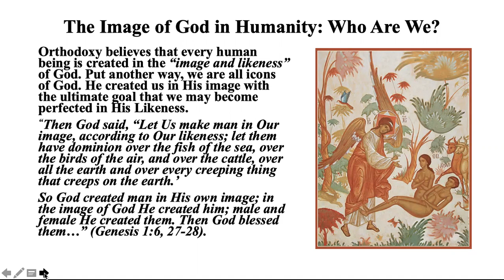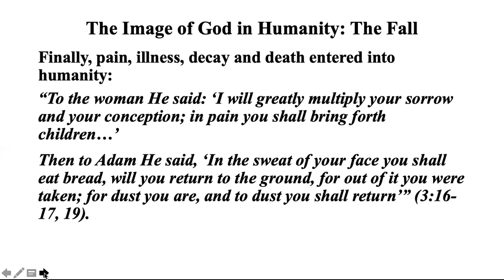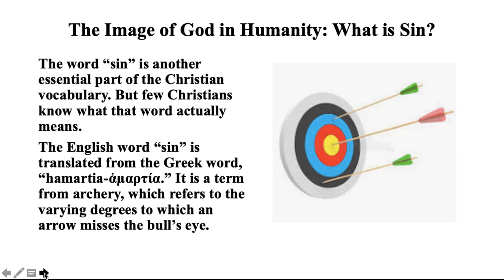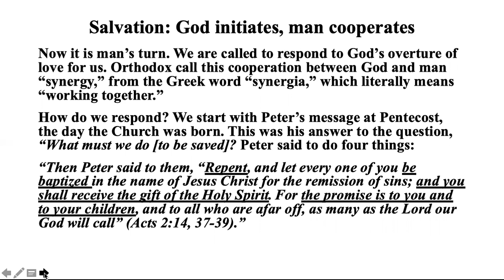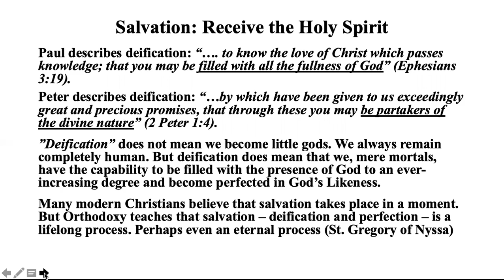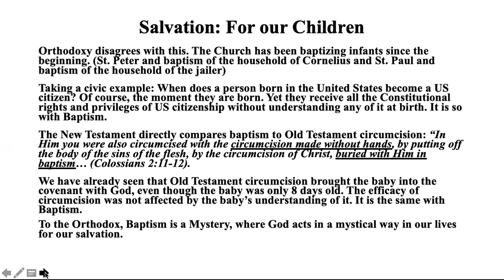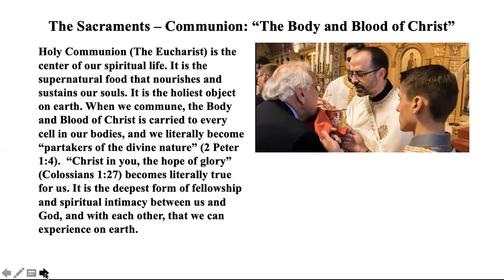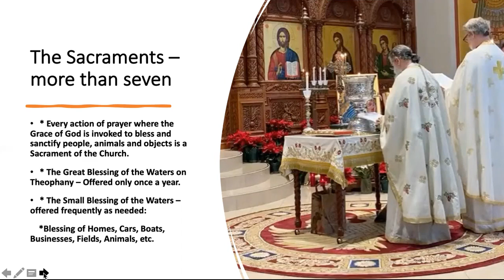Intro to Orthodoxy - Lecture 10 by Fr. John Brown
In this presentation, Fr. John Brown goes over the Orthodox understanding of the "Image" of God in humanity, the Fall, Sin, Salvation and the Holy Sacraments as vehicles of Salvation.